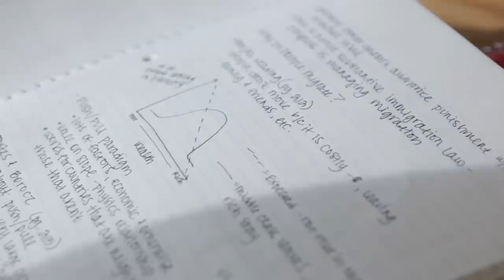Megan Leffelman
Hear how Megan Leffelman, a 3L at Valparaiso Law, has experienced trips overseas.